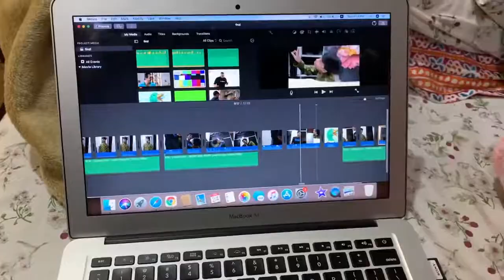Bhagwaan !! Kya ho gaya hai isko?? - VLOG - Rishav Thakur - S2